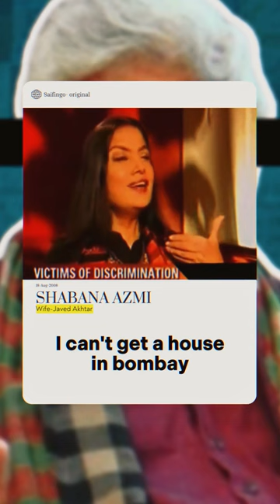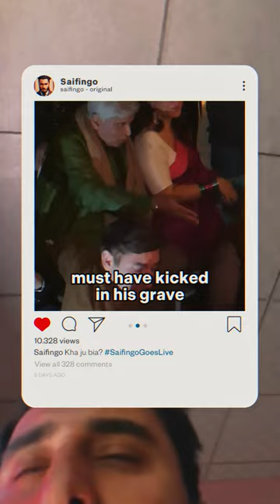Javed Akhtar Ka Software Update - Epic Roast!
NOT A HATE VIDEO!

Javed Akhtar has crossed the line with his anti-Pakistan comments - and I'm not letting him get away with it!

If you've been following the news lately, you may have heard about Javed Akhtar's problematic comments about Pakistan. As someone who cares deeply about bridging cultural divides and promoting peace, I felt compelled to respond. In this video, I offer up my candid take on the situation, and provide some much-needed perspective cooked in humor.

Don't be a stranger - follow @saifingo for more hilarious content and witty commentary!

Who is the creator?

Saifingo is an Artist; Independent filmmaker, actor & fut-barrister. He’s social media activist, who’s using film as a tool to induce behavioural change. His films are making up to international film festivals and has been certified as youngest emerging filmmaker of Pakistan by SCHOOL OF CINEMATIC ARTS, LOS ANGELES

StopAbusingTikTok It’s a cool app! Pitching yourself in 15 seconds. Follow good content creators and you’d be HAPPY!😋

NotInstagramerThou but you can find me there too with some cool stuff!🙈

Regretful for not being active on YouTube since decades. I was on YouTube when nobody was on YouTube! Time cash nhi kia and here I’m - A beginner on YouTube!🙄

I put everything I do on Facebook!

AB MARZI HAI APKI.
Support krna hai tou karein nhi tou ap k bheeeengay bachey hongy
Aamen!🙏🏻